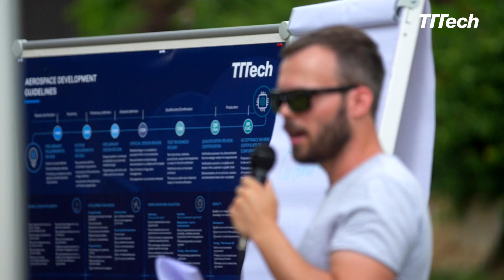TTTech Aerospace - introducing our space team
Only six people are going in the spacecraft
But as a team, we are going to the moon

The exploitation and exploration of space opens the door to improvements of life on earth, new discoveries and new research opportunities. However, space flight also provides a unique range of challenges due to the harsh environment and difficulty in maintaining systems. Safety, fault-tolerance, and availability are key to ensuring successful missions - both for unmanned vehicles and in human space flight.

Our team for mindgrowing space missions: TTTech has a dedicated team for aerospace that is inspired by the work we do on international space programs and missions like NASA Artemis, the Orion spacecraft, NASA's Gateway, and the new European launcher generation Ariane 6.